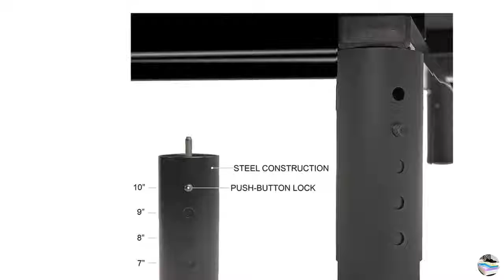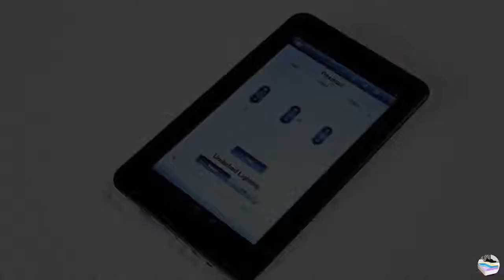Prodigy Split King Adjustable Bed Frame on Amazon USA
To get this Bed Frame

Here is given Best Brand of Bed and Adjustable Bed:
1. LUCID
2. Classic Brand
3. DHP
4. Zinus
5. Amazon Basics
6. Flash Furniture
7. VECELO
8. Max & Lily
9. Furinno
10. Prepac
11. CosmoLiving by Cosmopolitan
12. Signature Design by Ashley
13. Best Price Mattress
14. Atlantic Furniture
15. Linenspa
16. Jennifer Taylor Home
17. Home Life
18. Mellow
19. Hillsdale
20. Little Seeds
21. Meridian Furniture
22. Molblly
23. Hillsdale Furniture
24. Crown Mark
25. Edenbrook
26. Walker Edison
27. GreenForest
28. Acme Furniture
29. Olee Sleep
30. Plank+Beam
31. Beautiplove
32. KAMPKEEPER
33. Flieks
34. Alecono
35. DONCO
36. Rolanstar
37. Weehom
38. Simlife
39. GIME
40. Zoophyter
41. 45MinST

651-700

ABOUT THE PRODUCT:
1. ✅ NEW #1 RATED 2019 PRODIGY 2.0 WITH PRECISE PILLOW TILT GIVES YOU THE ABILITY
2. ✅ WALL-HUGGER TECHNOLOGY BY LEGGETT & PLATT
3. ✅Sleep System Includes Two Luxury Twin XL 12”
4. ✅ MOBILE CONTROL FOR APPLE/ANDROID

AdjustableBedFrame Bed Frame#AdjustableFrame